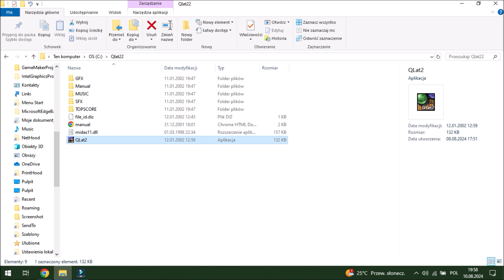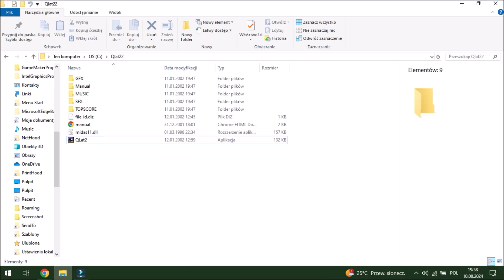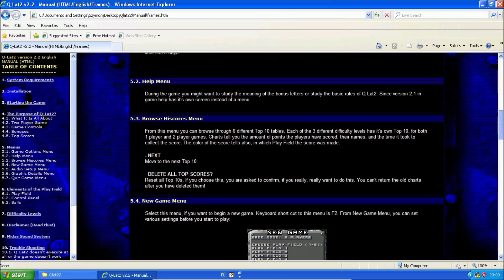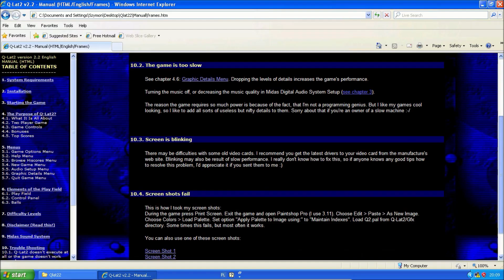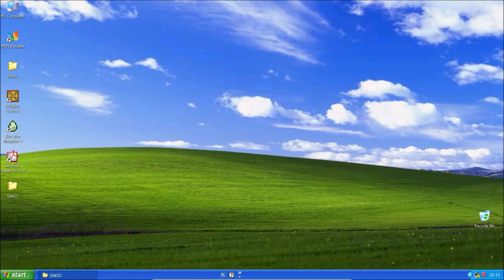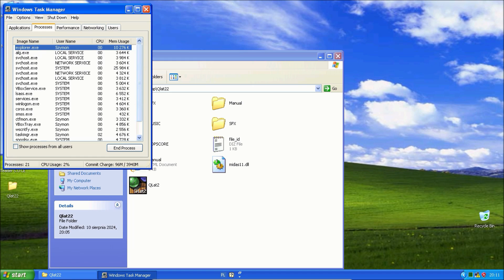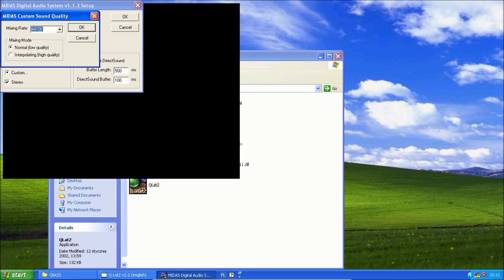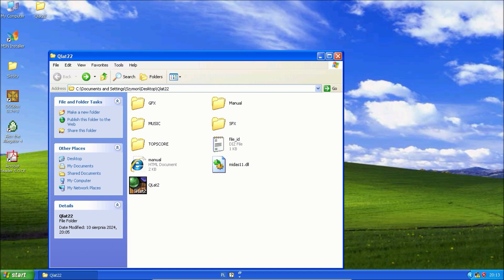Q-Lat 2 - Co jest nie tak z tą grą?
Nie wiem dlaczego ta gra nie chce się uruchomić pomimo spełnieniu wielu wymagań typu Direct X 9.0.
Rozumiałbym gdyby gra nie uruchomiłaby się wogóle przy nowszych systemach ale gra na systemie Windows 10 uruchomiła wtedy ustawienia grafiki czy dźwięku by później nagle gra się wyłączyła.
Nagrywane nagrywarką Wondershare Filmora.